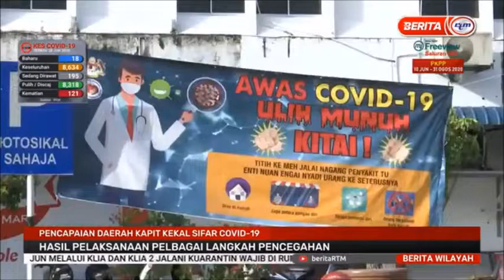28 JUN 2020 BERITA WILAYAH - PENCAPAIAN DAERAH KAPIT KEKAL SIFAR COVID-19